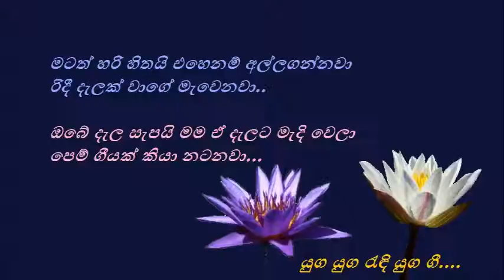Nelum Male Pethi Kadalaa - නෙළුම් මලේ පෙති කඩලා - M. S.Fernando and Anjeline De Lanarol Gunathilake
නෙළුම් මලේ පෙති කඩලා
ඔරුව සදාලා
වලාකුළෙන් රුවල් දමාලා...
බාලොලියා මල් නටුවෙන්
හබල් ගසාලා
පෙම් ගඟුලේ රැල්ල නඟාලා...

දේදුන්නෙන් එගොඩ වෙලා
යමු නැළවීලා
සුරංගනා ලෝකෙ සොයාලා...

සුරංගනා ලෝකෙදි මම සුළඟක් වීලා
ඔබ නළවමි පවන් ගසාලා
පොකුණකට වෙලා මම මල් කැකුළක් වීලා
සුවඳ එවමි සුළඟෙ ඔතාලා
එවිට මල සොයා පියඹා එමි රුං ගාලා
සමනලයෙකු වාගේ සැරසිලා...
සොඳුරු සමනලා එන කල ළඟට පියඹලා
පිළිගන්නෙමි පෙති විහිදාලා...

මැණික් කැට අරන් පෙරළන පහළ ගල ගලා
මම නිල් දියපාරක් වෙනවා
මමත් ඒ දියේ රන් වන් පාටින් දිලෙනා
මාළුවෙක් වෙලා පීනනවා
මටත් හරි හිතයි එහෙනම් අල්ලගන්නවා
 රිදී දැලක් වාගේ මැවෙනවා
ඔබේ දැල සැපයි මම ඒ දැලට මැදි වෙලා
පෙම් ගීයක් කියා නටනවා...

එම්. එස්. ප්‍රනාන්දු - ඇන්ජලීන් ද ලැනරෝල් (ගුණතිලක)
කරුණාරත්න අබේසේකර / පැට්‍රික් දෙනිපිටිය
(මුල් ගීතය ලබා දුන් හිතවත් Prabath Rajasooriya මහතාට ස්තූතිපූර්වකවයි)